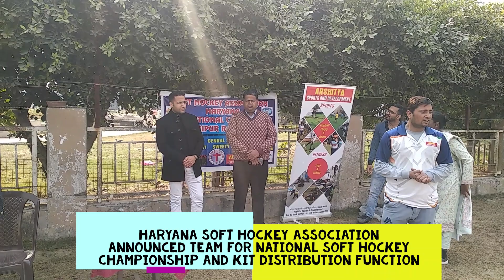Haryana soft hockey association announced team for National soft hockey Games & Kit Distribution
Haryana soft hockey association announced team for national soft hockey championship and Kit Distribution function SoftHockey Introduction Camp at Arshitta Sports and Development Academy Faridabad sector 81 Haryana. Amateur Soft Hockey Federation of India. hockeystick hockeyindia Haryana Soft Hockey Association Rules & Regulations Session Soft Hockey Introduction camp at Arshitta Sports and Development Academy Faridabad sector 81 Haryana
Arvind Kumar  Sweety Singh founder of Arshitta sports academy
Mr. Ramesh Singh sir General Secretary Amateur Soft Hockey Federation of India फरीदाबाद में हरियाणा सॉफ्ट हॉकी एसोसिएशन की नेशनल टीम की घोषणा की गई। अर्शित्ता स्पोर्ट्स एकेडमी सेक्टर 81 फरीदाबाद में अरविंद कुमार, स्वीटी सिंह और अन्य सदस्यों ने बच्चों को राष्ट्रीय सॉफ्ट हॉकी टूर्नामेंट जयपुर के लिए किट वितरित की।
श्री पारस राय जी ( चेयरमैन) और हेमंत कुमार जी ( हरियाणा सॉफ्ट हॉकी एसोसिएशन के प्रेसिडेंट) ने सभी बच्चों को शुभकामनाएं दी और किट वितरित करी।
साथ ही नेशनल बोसे चैंपियनशिप श्रीगंगा नगर राजस्थान में विजित प्रतियोगियों को सम्मानित किया।
राष्ट्रीय खेलों में हरियाणा का नाम रोशन करने पर सभी खिलाड़ियों को बधाई दी।
हरियाणा की रिद्धिमा मुस्कान मीरा रेशमा पायल दिया आंचल हरीश और पिंटू ने गोल्ड सिल्वर ब्रोंज मेडल जीतकर हरियाणा का नाम गौरवान्वित किया।
कोच अतुल भारत, संजय कुमार, शाह आलम, शाहरुख भी इस अवसर पर बच्चों को शुभकामाएं प्रदान करी।